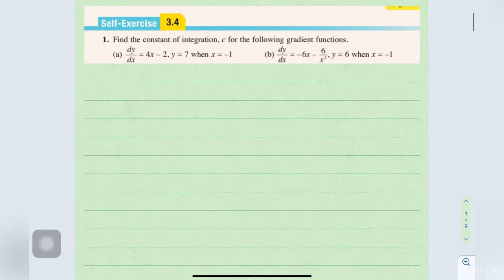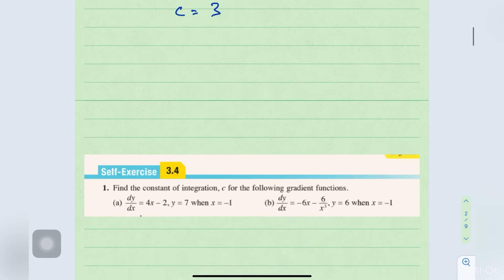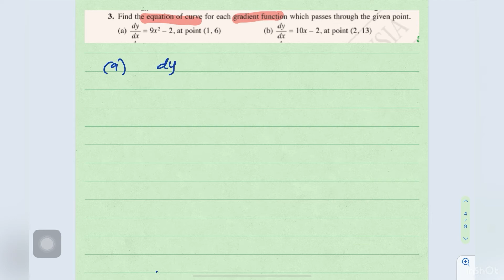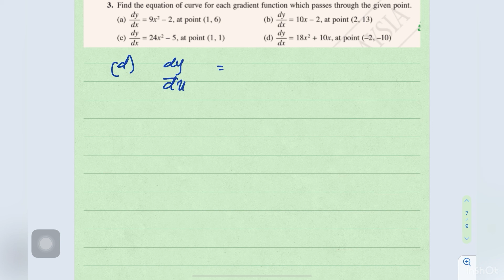Tcer zu: Addmath F5 INTEGRATION- Textbook Self Exercise 3.4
Integrate questions from textbook Self Exercise 3.4 pg 91

Timestamps :
0:00   Question 1
3:48   Question 2
6:28   Question 3